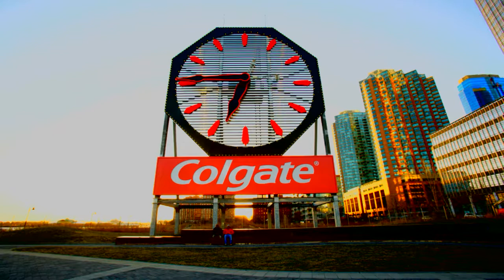Freedom Tower and the Colgate Clock Time Lapse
First two clips of my on going series of  time lapse videos